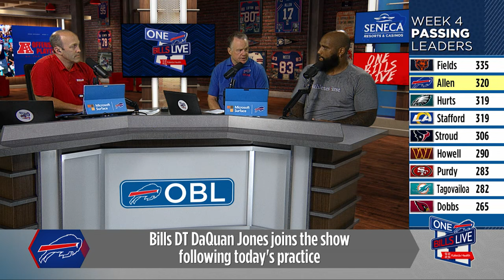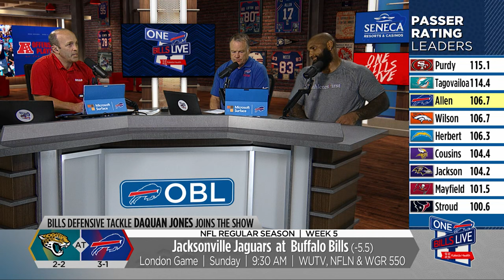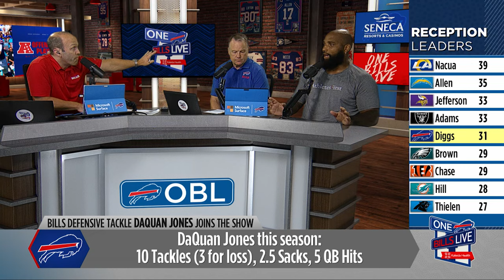DaQuan Jones: Impact of Von Miller's Return, Defensive Dominance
Bills DT DaQuan Jones joined One Bills Live following practice and talked about the recent dominance from the defensive front, the return of pass rusher Von Miller, and the vibe in the locker room ahead of the team's trip to London to face the Jaguars. He discussed how he's been able to be so successful in Sean McDermott's defense.